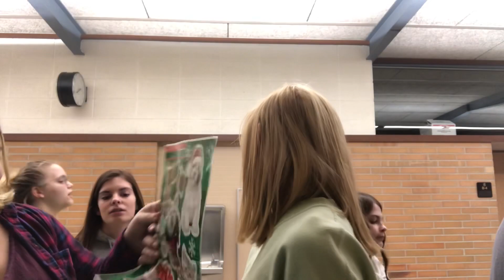Something new😝| VLOGMAS day 9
VLOGMAS!🎅🏼🎄
Sorry for the late upload, I have the flu

Also the audio got ruined somehow and I’m sorry about that😩 it’s really annoying

😄FAQ😀
How old are you? 16
What do you edit with? iMovie/video pad
What camera do you use?
Nikon d3200
Where are you from? Michigan👎🏼